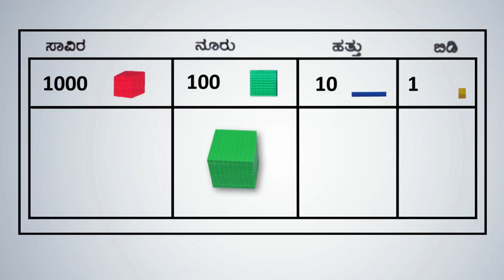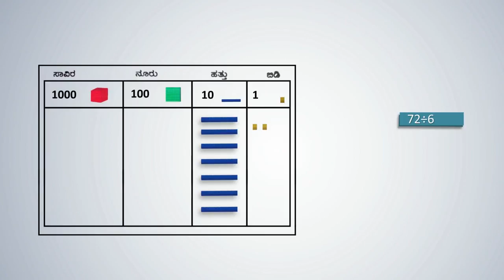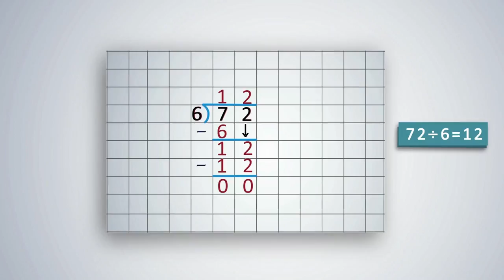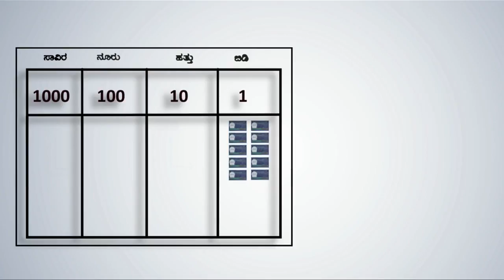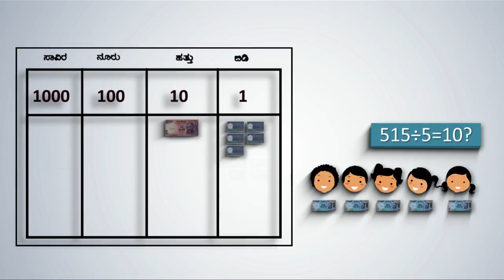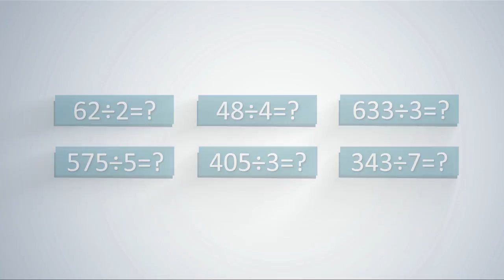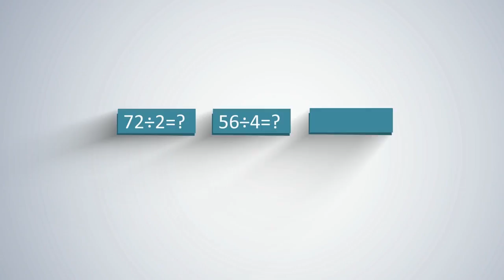Introduction to Division - Odia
A demonstration video on how to use Akshara's Kit effectively and help your children learn division, in Odia.